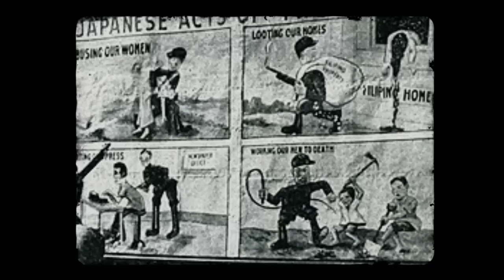The Ferocious Filipinos who Didn't Spare Anyone: How Moro's Have Been Fighting EVERYONE for 300+ Yrs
The story of the Philippines' Muslim community and its history of resistance is a complex one. We're not talking about a battle between governmental power and religious fundamentalism. Instead, we're looking at a long and complicated chain of events that began many centuries ago and is based upon ideas of identity, belonging, and freedom.

🎬Video Credits:
Narrator - Cam
Editors - Kshitiz, Shantanu koli
Researcher - Daniel

Chapters:

0:00 The Moros of the Philippines
1:25 Where It all Began – The Philippines Pre-Colonial Era
4:44 Trading One Invader for Another
6:51 The World at War – Fresh Occupiers and Lessons Not Learned
10:11 Conclusion